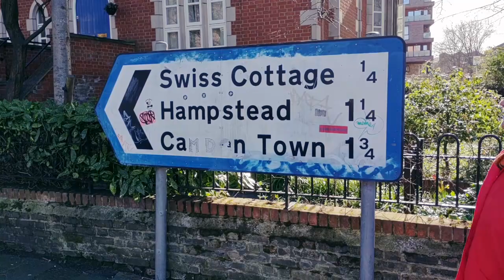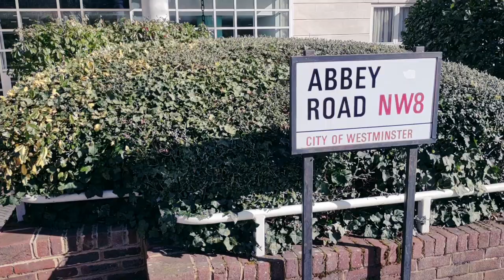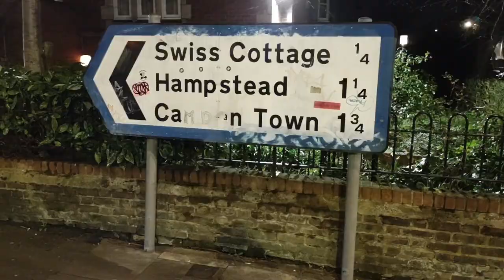Vellamo - Primrose Hill (Official video)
Folk/pop-yhtye Vellamon singlejulkaisu maaliskuussa 2022.
C & P Soiva Records 2022.

Säv. Pia Leinonen & Joni Tiala
San. Pia Leinonen
Sov. Joni Tiala

Pia Leinonen - laulu
Joni Tiala - kitarat, koskettimet, rummut
Janne Ylikorpi - basso

Äänitys & miksaus - Janne Ylikorpi
Tuotanto - Joni Tiala & Janne Ylikorpi
Masterointi - Virtalähde Mastering
Videon kuvaus, ohjaus ja editointi - Joni Tiala

Primrose Hill

Hostellin aula ympärillään suurkaupunki
Kumpikin jäätiin vuosisadan lumimyrskyn vangiksi
Ei kulje junat, jäävät koneen renkaat kiitorataan kii
Sä avaat pullon, tarjoot huikan, sanot ota rennosti
Tää pitkää iltaa ennustaa,
Sä haluat jutella ja mua ei jaksais kiinnostaa

Sä olit karkea ja keskeneräinen
Mä vähän levoton ja kirkasotsainen
Aina ei auta vaik ois kierrettynä koko maailma
Voit silti olla aivan hukassa

Mä herään ensin tsekkaan heti aamun uutiset
Ei myrsky laannu, hiivin laittaan päälle vedenkeittimen
Sä nouset ylös, otat teetä ja jäät ulos katsomaan
Kerrot että mummon kanssa teillä oli aina tapana
Lumisateessa tanssia
Mä sanon pue päälle, mennään myrskyy katsomaan

Ja me juostaan puistoon Primrose-kukkulan
Sun naurus täyttää koko maailman
Me tehdään enkeleitä kasvoihin miljoonakaupungin ja
Lumihiutaleet sulaa sun silmäripsiin

Kirskuu bussin jarrut, enkelit on yöllä kadonneet
Erkanee tiet, oottaa sua työt ja mua omat tilanteet
Niin vaihtuu pysähtyneisyys tuhansiin vaihtoehtoihin
En aivan varma enää oo osaanko ottaa niistä kii
Mä käännyn katsoon takaisin
Sä taisit muuttaa mua ja se on hyvä niin